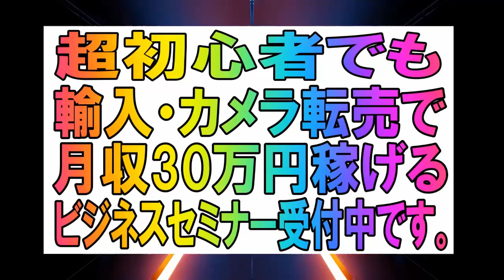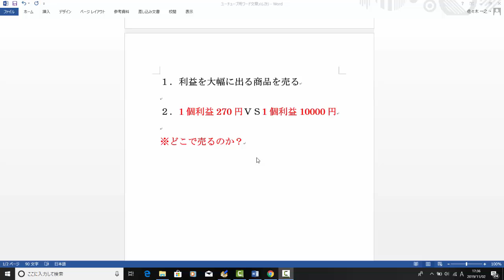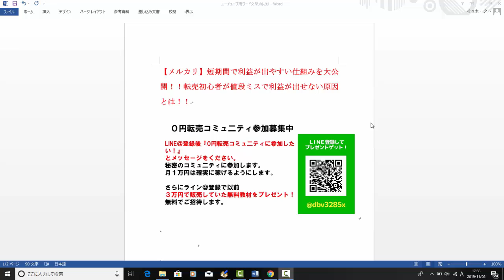【メルカリ】短期間で利益が出やすい仕組みを大公開！！転売初心者が値段ミスで利益が出せない原因とは！！【佐々木一之】